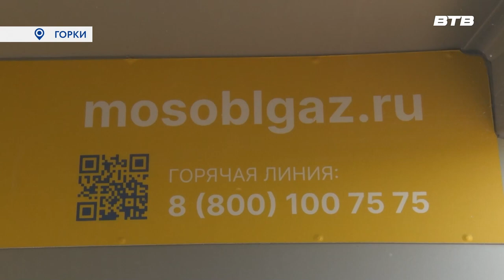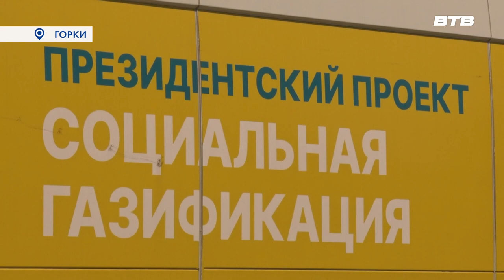МОБИЛЬНЫЙ ПУНКТ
В муниципалитете начали курсировать мобильные пункты Мособлгазсервиса, где можно заключить договор на комплексное обслуживание газового оборудование.